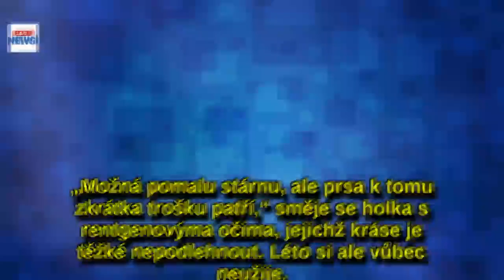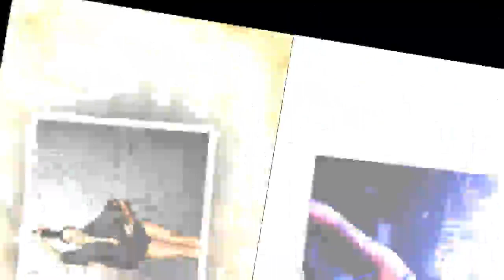Co to je za kouzelné vnady? Ze strhané Andrey Pomeje je zase kočka vážně k sežrání!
Není to tak dávno, co Andrea Pomeje (30) kvůli problémům v rozpadajícím se manželství s Jiřím Pomejem (53) vypadala hodně sešle.
A to ještě píšeme slušně.